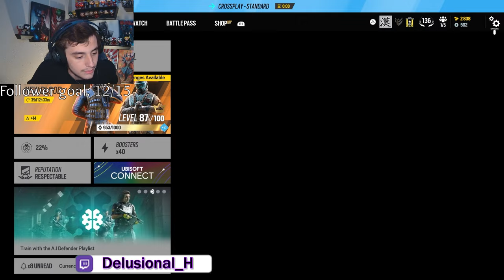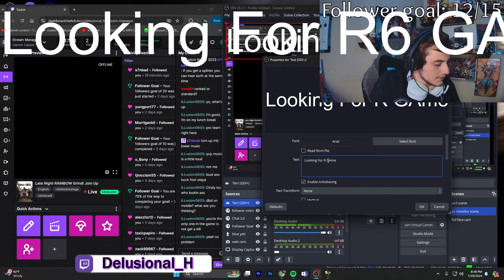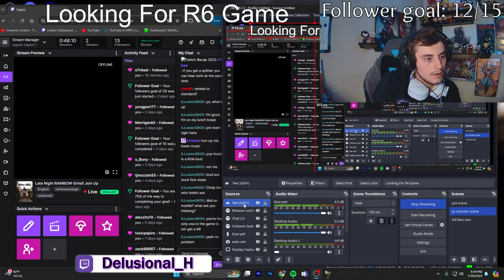Why Does R6 Community Always Hate Updates???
My First Twitch Highlight video! I Stream mostly rainbow every Monday, Wednesday, Friday, and Saturday at 8:00pm CDT, see you there!
Outro song 🎵- legends by Josh A